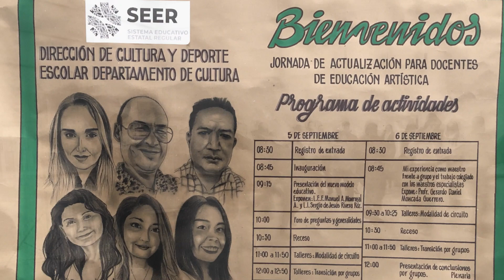jornada de actualización vinculacion talleres 2022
INTEGRACIÓN DE LOS TALLERES DE DANZA, MUSICA, ARTES VISUALES Y HABILIDADES DIGITALES, MOMENTOS DIVERTIDOS QUE SE CONVIERTEN EN PROPUESTAS DIDACTICAS, APLICALAS EN TU PLANEACIÓN. FELICIDADES A LOS MAESTROS DE ARTES DEL SEER SLP.